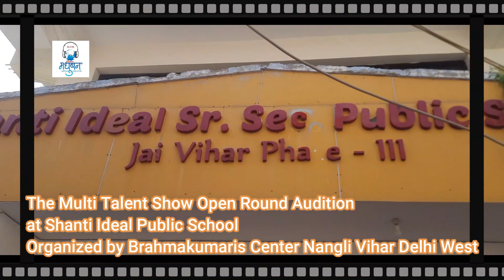Hamare ubarte sitare part 2 Auditiin Round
Om शांति
आज माउंट आबू से आर जे रमेश और बी के भानु प्रसाद जी दिल्ली नगली विहार के श्रीलाल कॉवेन्ट स्कूल और शिव पब्लिक स्कूल में वहां के प्रिंसिपल टीचर्स से मिल कर मल्टी टैलेंट शो  हमारे उभरते सितारे टी वी शो के लिए ऑडिशन लिया  जिस में अनेक बच्चों ने ख़ुशी ख़ुशी अपनी प्रतिभा का प्रदर्शन किया जैसे  डांस गीत  भाषण आदि इसका पूरा आयोजन ब्रह्माकुमरी हेमा दीदी ने किया और इसके  बाद जो बच्चे सेलेक्ट होंगे उनको माउंट आबू के पीएम टीवी चैनल पर हमारे उभरते सितारे शो में चयन किया जाएगा  और ९०.४ ऍफ़ एम् पर भी उनका प्रशारण होगा